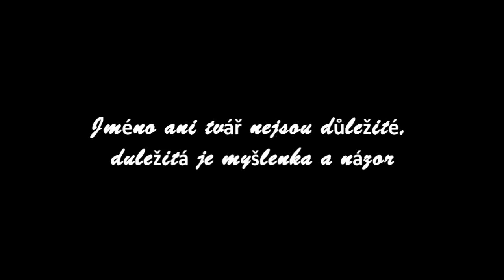Jméno ani tvář nejsou důležité, důležitá je myšlenka a názor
Liberecké podsvětí se ztotožňuje s myšlenkou Nejfake a souhlasí s většinou jeho názoru. Toto video neslouží k zesměšnění Nejfake ani k parodii, slouží pouze na vyjádření jeho podpory.